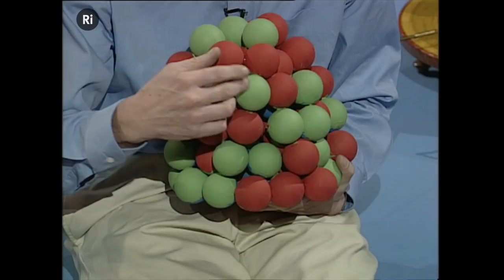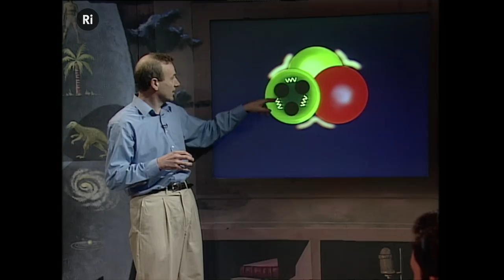What Keeps a Nucleus Together? - Christmas Lectures with Frank Close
Positive charge repels other positive charges. So what kind of force keeps the proton filled nucleus from exploding apart?

Frank Close gave the 1993 lectures "The Cosmic Onion" tracing a hundred years of discovery and invention

In his fourth lecture, Frank Close looks at the Large Electron Positron Collider, the predecessor to the Large Hadron Collider at CERN.